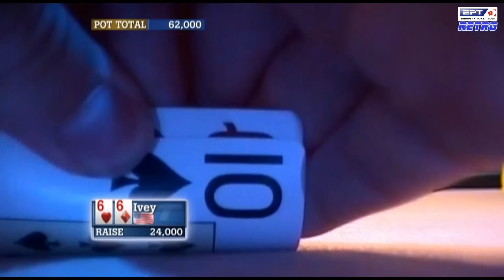Phil Ivey's BEST Old School POKER MOMENTS ♠️ Best Poker Moments Retro ♠️ PokerStars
Phil Ivey is a legendary poker player and has a lot of experience playing poker; even in old school tournaments like EPT Retro. Check out some his best and most inconic moments from EPT Retro!

Let’s go a few decades back in time with some of the most amazing poker moments in EPT history! Nothing beats a compilation of the best poker moments from Retro EPT tournaments, with new live commentary from 2020! Get ready to check out aces getting cracked, some of the best poker hands, the best pro poker players, the best bluffs and many more top poker moments. The legendary moments feature old-school poker legends like Adam Robak, Antony Lellouche, Dave “Devilfish” Ulliot, Alexander Stevic and many more..